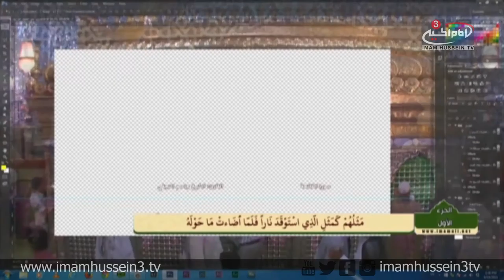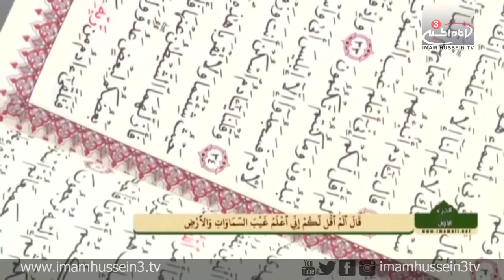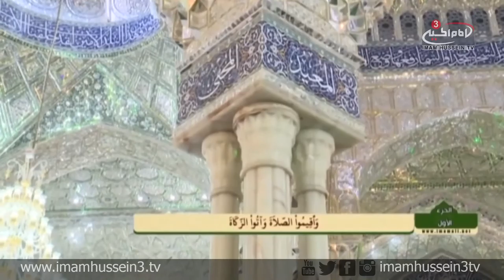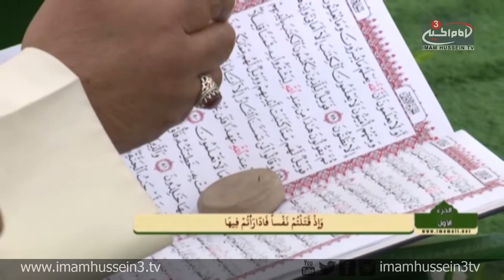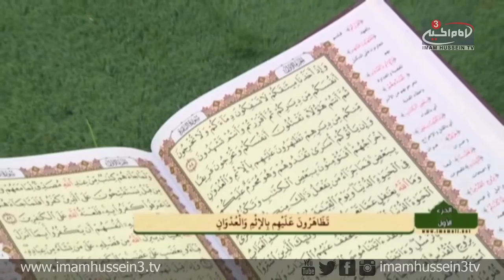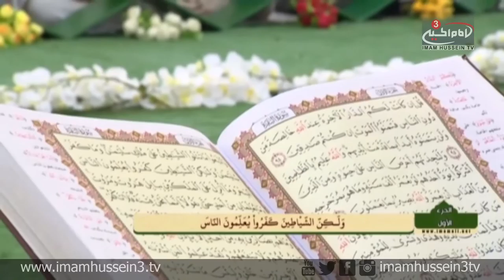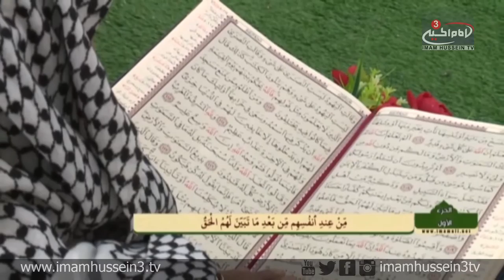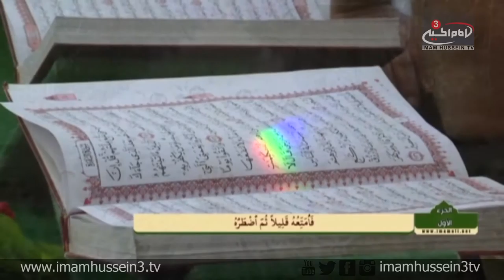Quranic Recitation Conference I 2 I Imam Ali Holy Shrine